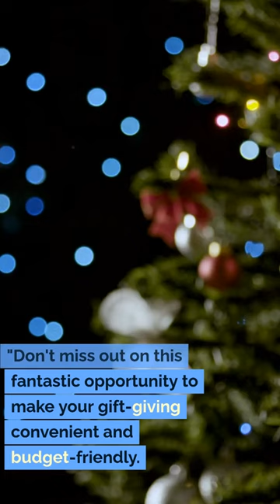Jump Start your Gifting the BOISSET Way!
**Jump-Start Your Gifting & Save on Shipping! 🎁✨**

Looking for the perfect gift? Look no further! During our limited-time promotion, enjoy $10 Ground shipping per gift pack. No coupon is needed – the discount is automatically applied at checkout. 🚚

*Please note: Excludes Etched bottles, Custom Labels, and certain states.

Hurry, this offer ends on 9/26, 11:59 PM PT. Plus, if you're shipping in warm weather, remember to add a Cool Pack at checkout. 🌞❄️

Elevate your gifting game with us today! 🎉